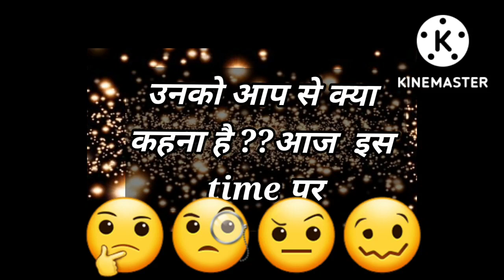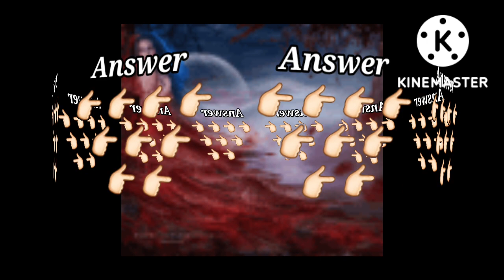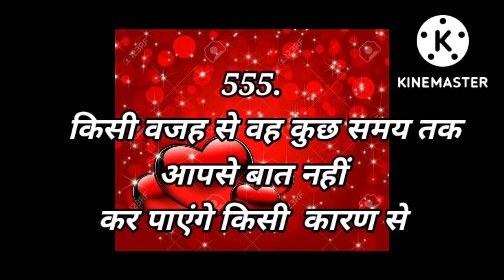Love Quiz game | Love test | choose one number